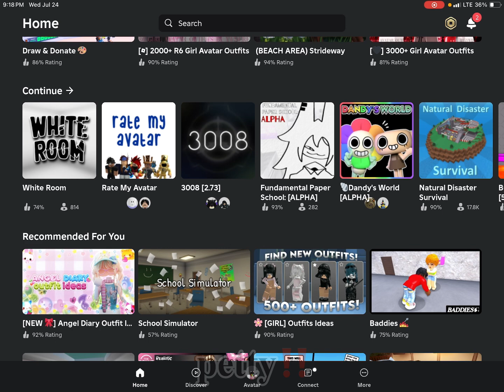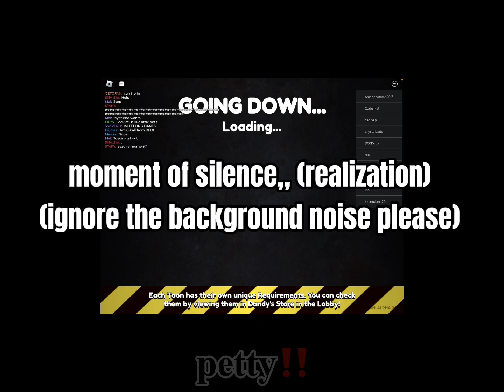ATTEMPTING TO PLAY DANDY’S WORLD (gone wrong😍)